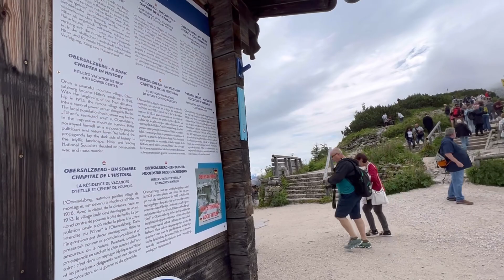NICOLAS ANAKBULE PRANCIS BERKUNUNG KE Eagles Nest Berchtoldesgadem GERMANI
kembali ke tahun 1102 dan menyebutkan daerah tersebut karena kandungan garamnya yang kaya. Sebagian besar kekayaan Berchtesgaden berasal dari tambang garamnya, yang pertama mulai beroperasi pada tahun 1517.Kota ini berfungsi sebagai Fürstpropstei independen sampai Reichsdeputationshauptschluss pada tahun 1803. Selama perang Napoleon, Berchtesgaden berpindah tangan beberapa kali, seperti pada tahun 1805 di bawah Perjanjian Pressburg, ketika wilayah tersebut diserahkan ke Austria.